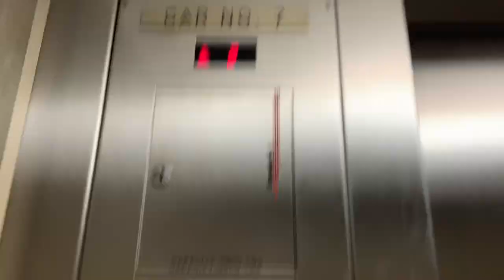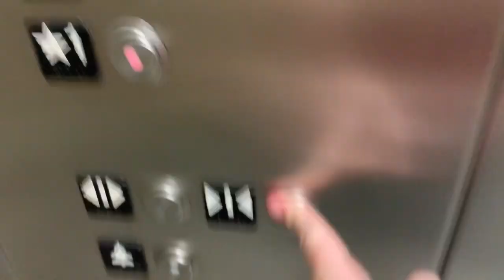Schindler Hydro Elevator @ Mary Brickell Village Miami FL (10th St.)